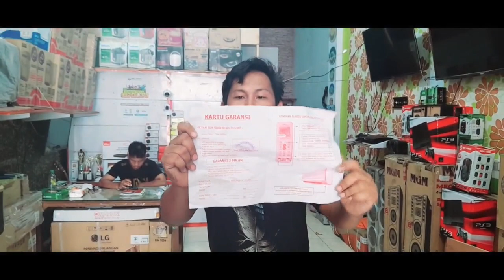AC PORTABLE !! KIPAS ANGIN MODEL AC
REVIEW AC PORTABLE KIPAS !! ANGINNYA KENCENG BANGET TIDAK BISING

ac portable kipas,
kipas pendingin mini ac portable,
kipas ac portable,
kipas angin es batu terasa seperti ac portable,
kipas pendingin ac portable,
kipas ac portable mini,
ac mini portable v3 plus kipas angin 600ml,
kipas angin ac portable,
kipas angin ac portable mini,
portable air conditioner fan amazon,
kipas angin ac mini portable,
air conditioner portable cooling fan,
kipas pendingin mini ac portable air cooler,
microhoo personal air cooler ac portable mini kipas angin,
ac mini pendingin ruangan,
ac portable tidak dingin,
review kipas angin ac portable,
ac portable ruangan besar,
portable ac exhaust fan not working,
ac kipas portable,
ac portable rusak,
ac portable rendah watt,
kipas angin pendingin ruangan,
kipas angin ac mini,
kipas angin arctic air,
kipas angin votre mini,
kipas angin ac duduk,
ac portable shopee,
portable ac fan not working,
portable ac fan noise,
portable air conditioner fan not working,
portable air conditioner neck fan,
portable ac fan replacement,
mini ac portable terbaik,
kipas ac mini portable v3,
ac portable,
kipas ac mini portable,
ac portable jepang,
ac model kipas,
ac portable yang bagus dan hemat listrik,
ac mini tower fan,
ac mini tidak dingin,
ac portable besar